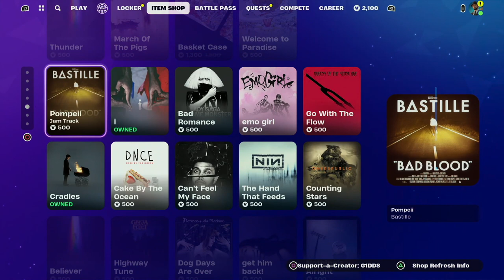Fortnite Item Shop 4th February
Use code G1DDS